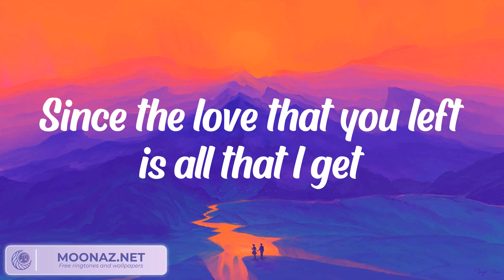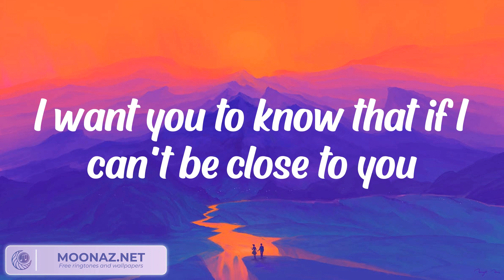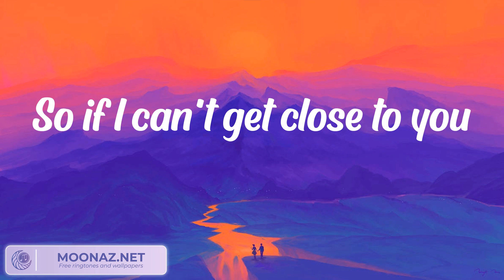Justin Bieber - Ghost (Lyrics)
Whoa
Na, na-na
More than life
Oh